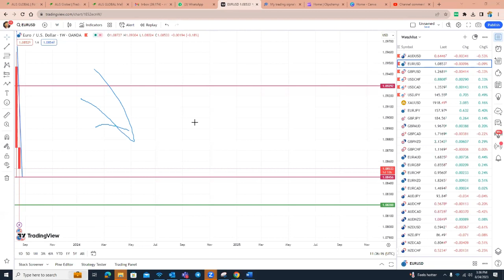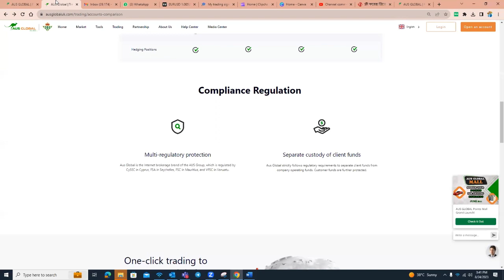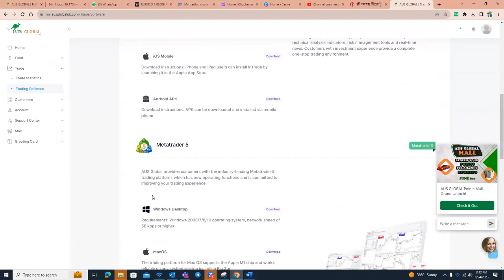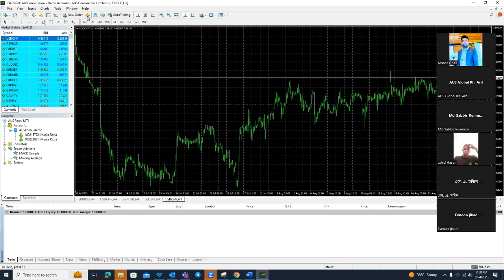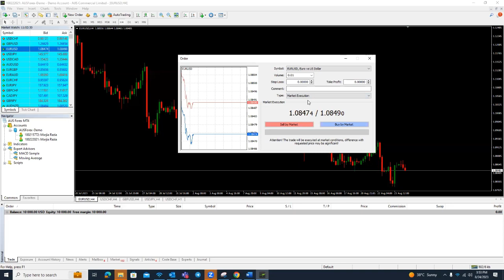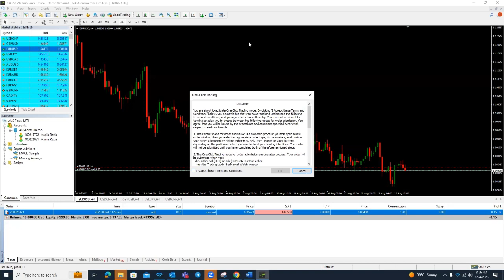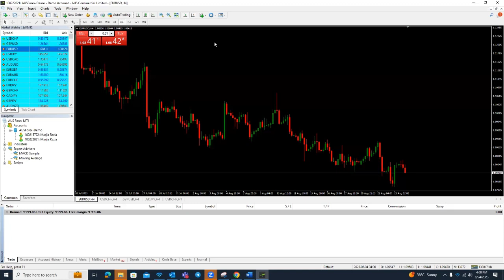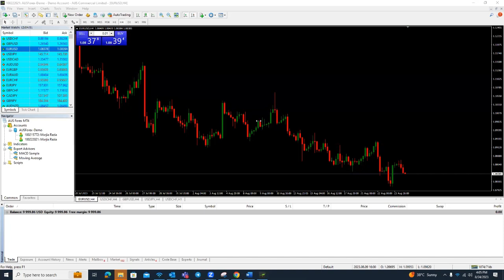ফরেক্স জিরো টু হিরো কোর্স Part 3 || Manas Dhali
এই কোর্সে আমি একজোন বিগেনার কিভাবে প্রোফেশনাল ফরেক্স ট্রেডার হয়ে উঠতে পারে সে বিষয়ে স্টেপ বাই স্টেপ আলোচনা করবো। আপনার যদি ফরেক্স ট্রেডিং বিষয়ে আগ্রহ থাকে তাহলে আমার সাথে লং জার্নি শুরু করতে পারেন। এই কোর্সে আমি আমার সর্বোচ্চ টা দেওয়ার চেস্টা করবো।